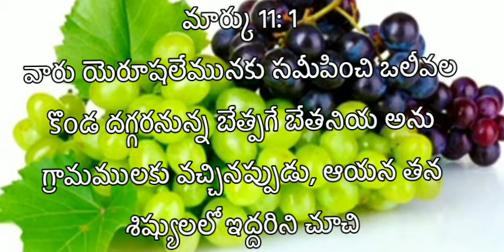నేను నిజమైన ద్రాక్షావల్లి ని నా తండ్రి వ్యవసాయకుడు దైవజనులు పాస్టర్ జాషువా సందేశం pastor Joshua